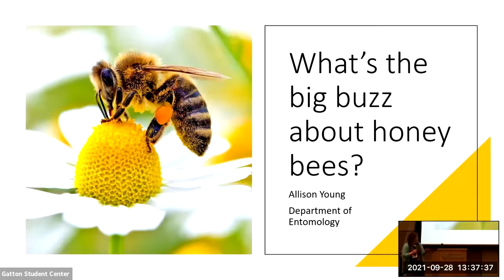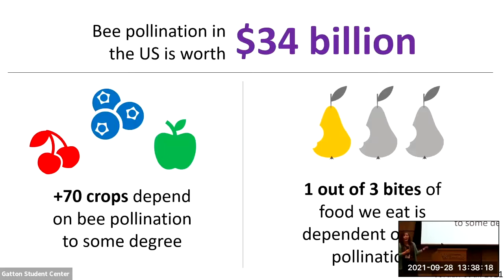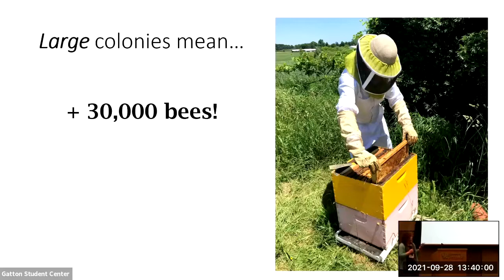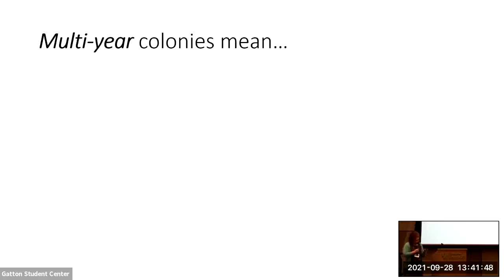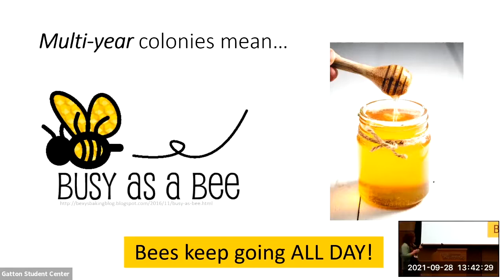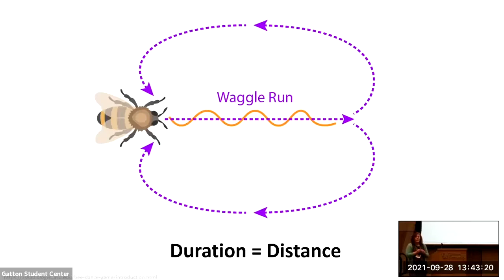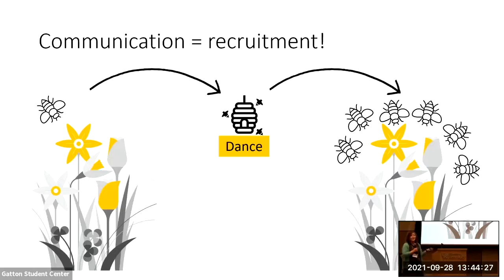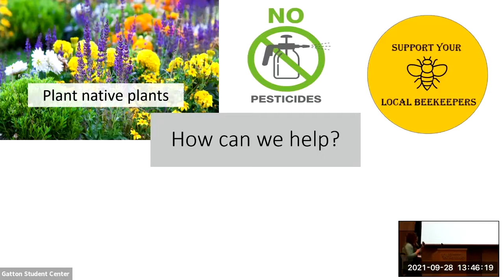What’s the big buzz about honey bees?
Allison Young, Agriculture Food & Environment, Department of Entomology
What’s the big buzz about honey bees? Why honey bees are so important for food production and what you can do to help!